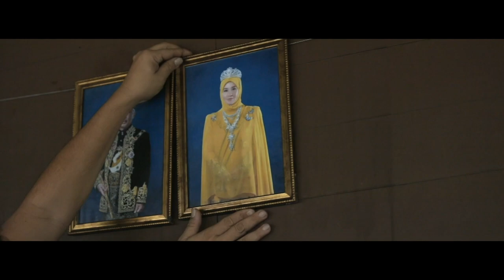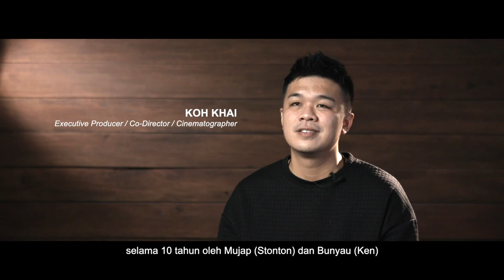Eps 1 The Making Of - Welcome to Tembawai Kanyuk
Part 1 of 4: Welcome to Tembawai Kanyuk

Take a sneak peek of Tembawai Kanyuk from Behind The Scenes (BTS) to observe the challenges faced in producing and directing this one-of-a-kind sitcom filmed in reality tv style.

The first ever Iban language comedy tv series.

"The Making Of" Series was shot and produced by Lau Ung Ing